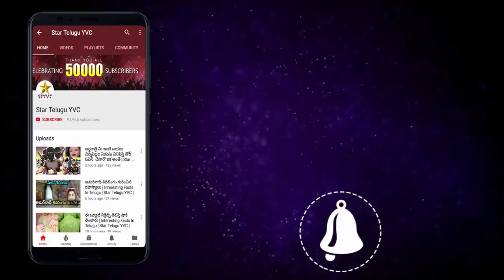ఇటువంటి అమ్మాయిలు అబ్బాయిలను ఎలా మోసం చేస్తారంటే ? | Interesting Facts In Telugu | Star Telugu YVC